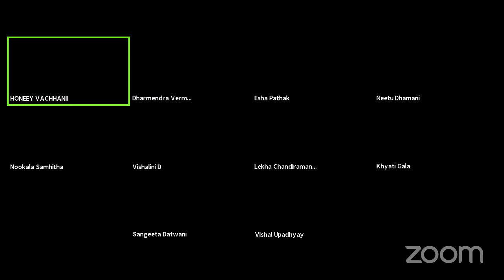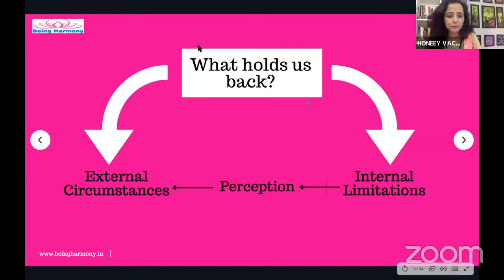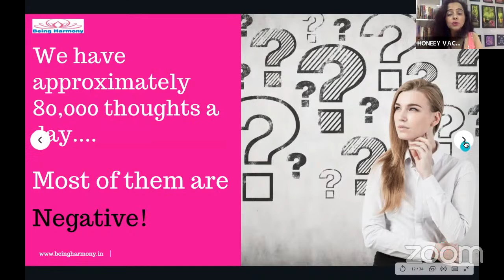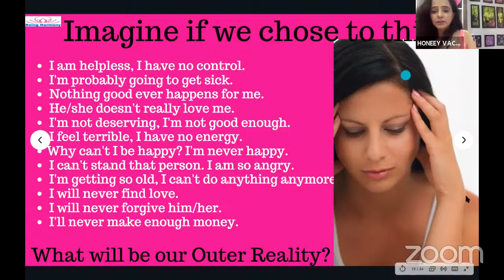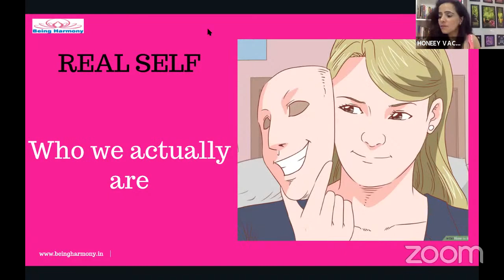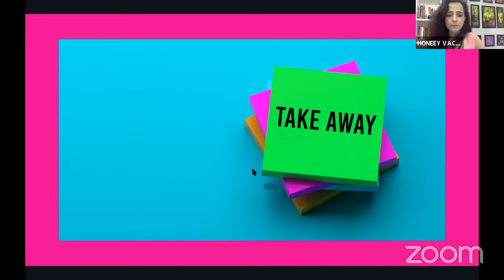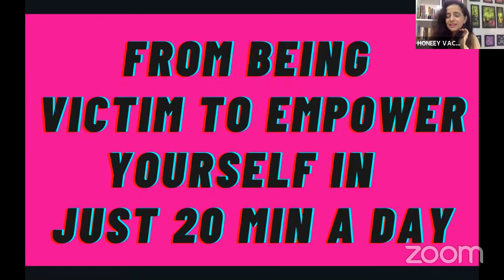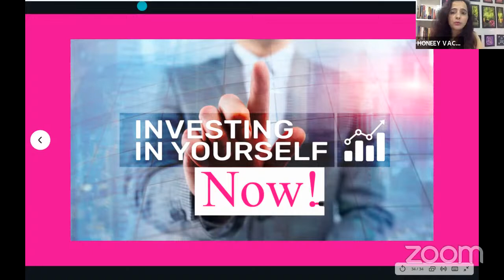?love Yourself Heal Your Life | Louise Hay Books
Open the link to find out more about LOVE YOURSELF HEAL YOUR LIFE you can

The video is all about LOVE YOURSELF HEAL YOUR LIFE   but also try to cover the following subject:
-louise hay books
-louise hay loving yourself

So you want to find out more about LOVE YOURSELF HEAL YOUR LIFE, I did too and here is the outcome.
LOVE YOURSELF HEAL YOUR LIFE intrigued me so I did some research and created this YT video .
Follow our videos about LOVE YOURSELF HEAL YOUR LIFE as well as other comparable topics on

If you were searching for more details about louise hay books or louise hay loving yourself did this video aid?
 Maybe you want to comment listed below and let me understand what else I can assist you with or details on LOVE YOURSELF HEAL YOUR LIFE.

Scientists have estimated that we have between 60,000 and 90,000 thoughts a day, and most of them are habitually negative! Then we wonder why our life is not turning out the way we want it. The same thoughts will give the same results, isn’t it?

So, if we want to change the quality of our lives, we need to learn how to change the thoughts we think and the words we speak.

This powerful LIVE online workshop is based on the certified material of Louise Hay, the author of the incredible best-selling book ‘ You Can Heal Your Life. Thousands of people across the world have transformed their lives through this incredible system.

Based On The Incredible Life Changing Philosophy Of Louise Hay

In this webinar,  we will focus on:
✅ How to get ‘unstuck’ from limiting past experiences
✅ Introduction to the 'Thought Cycle'
✅ Uncovering negative beliefs that don’t support you
✅ Rediscovering powerful ways of thinking
✅ Learn ways to love yourself even more
Watch it as if you are participating in a live session to get its maximum benefit. Register here for Heal your life 5-week online journey